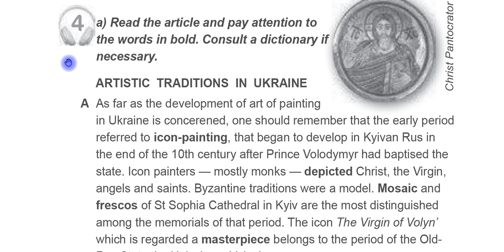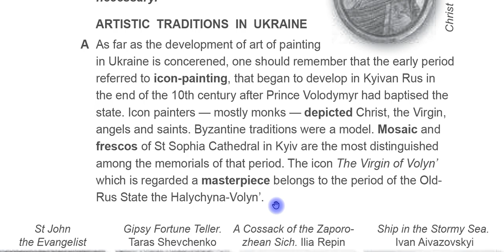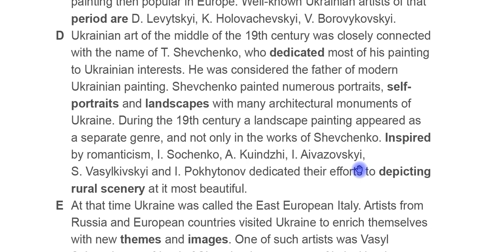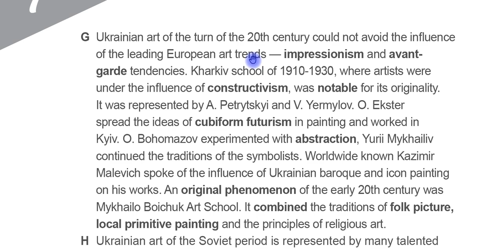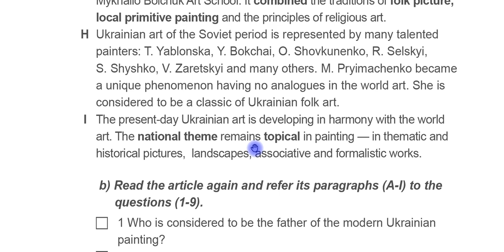Карпюк 10 клас ст. 166 - 168